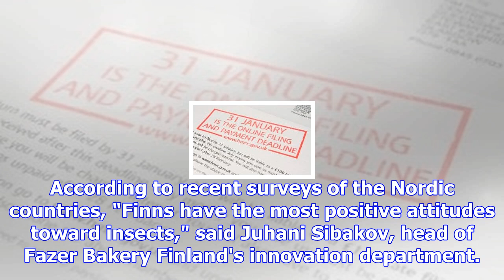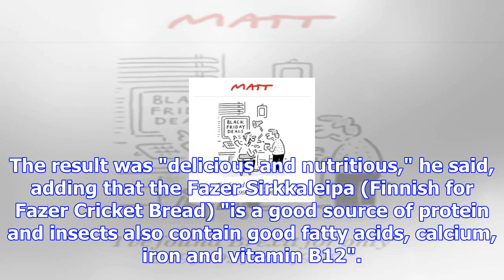Finnish bakery launches 'crunchy' insect bread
One of Finland's largest food companies is selling what it claims to be a first: insect bread. Marku...